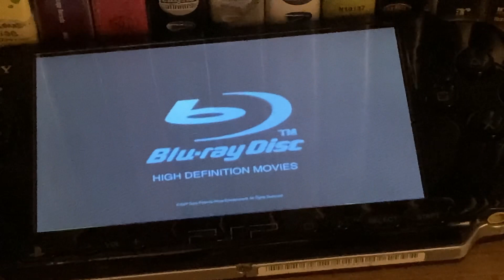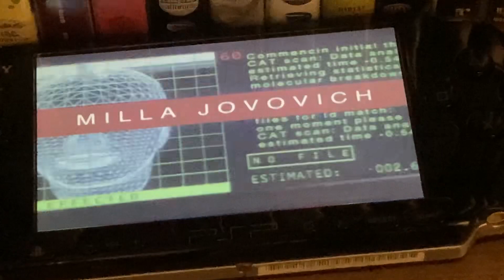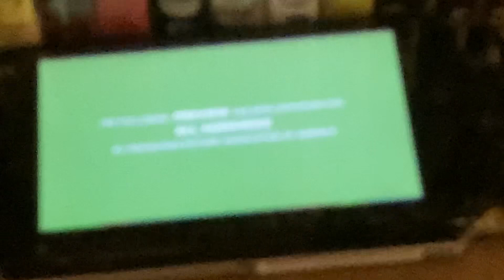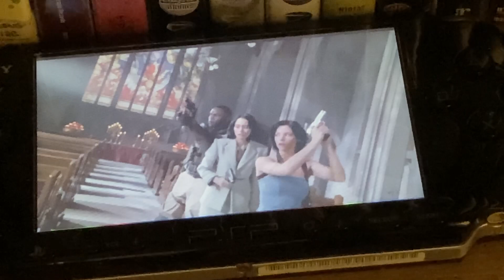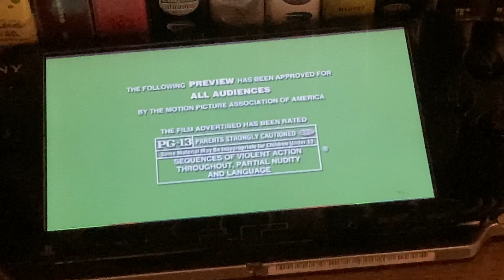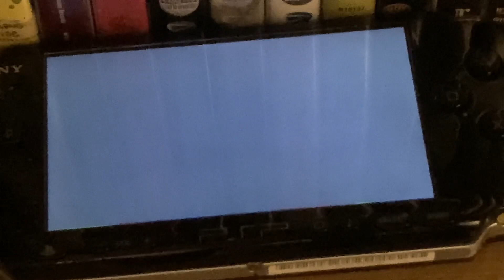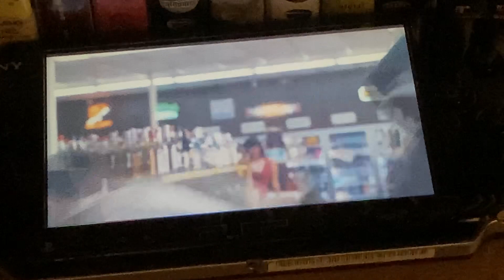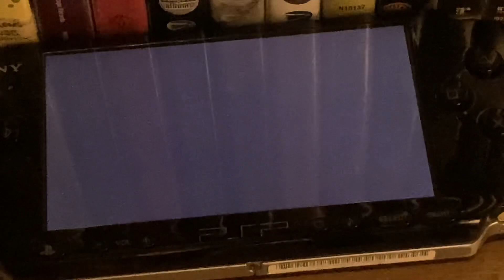Previews from resident evil extinction 2008 UMD